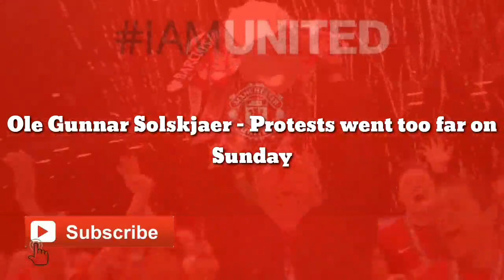Ole Gunnar Solskjaer - Protests went too far on Sunday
The Red Devils' game with rivals Liverpool was postponed as a result.

Ole Gunnar Solskjaer reiterated the need for supporters to be heard but the Manchester United manager felt the anti-Glazer protest that forced Sunday's clash against Liverpool to be called off went "too far".

Having controversially taken over at United in 2005, the already despised owners' botched attempt to join the breakaway European Super League brought anger against them to a new level.

Thousands of protestors descended on Old Trafford demanding change at an anti-Glazer protest before Sunday's high-profile Premier League match versus rivals Liverpool.